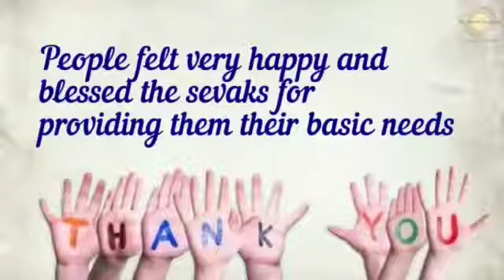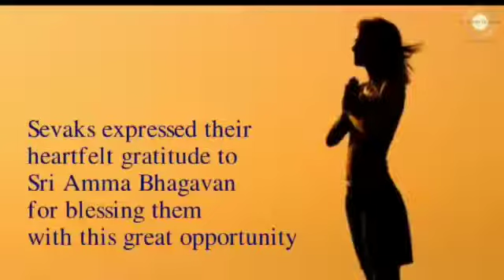श्री अम्मा भगवान सेवा संघ, भुवनेश्वर, ओडिशा।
सेवकों ने जरूरतमंदों के लिए वस्त्रदान किया और उनके कुशलता की प्रार्थना की।